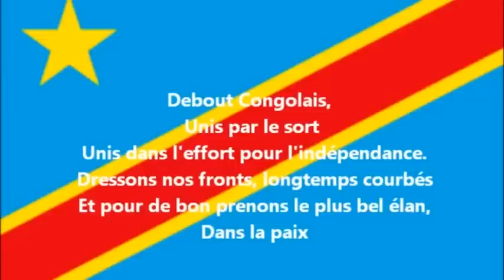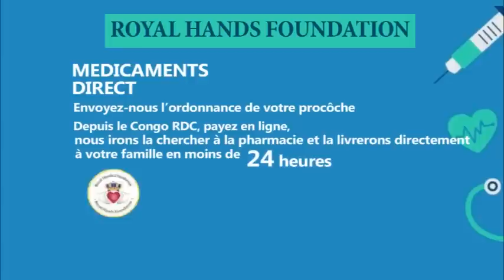LE DESSOUS DE L'AFFAIRE VIDIYE TSHIMANGA BA RÉVÈLATIONS EBIMI LISUSU (17/09/22)